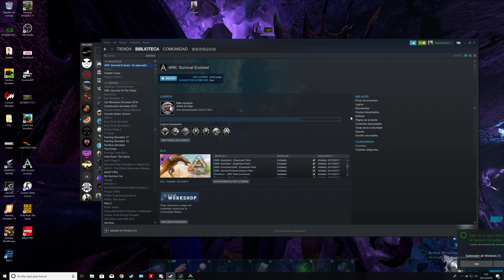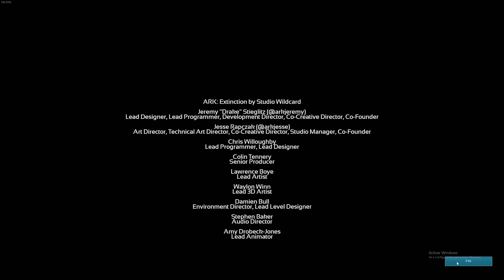🤖ARK CUEVA TEK🤖con amigos resolución 4k a full😉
►► pinchale en MOSTRAR MÁS para ver Info Importante◄◄
►►►►💜Como puedes hablar con nosotros ???💜◄◄◄◄
►►►►▬▬Cual es mi (PC)???▬▬◄◄◄◄
→corsair obsidian series 1000 D crystal
→refigueracion liquida CUSTOM
→Procesador: Intel Core i7 8700 k
→Tarjeta de Video: Gigabyte AORUS Geforce GTX 1080 ti Waterforce WB Xtreme Edition 11 GB
→placa madre :Gigabayte aorus GA z370
→Ram: 16 GB G,SKILL TRIDENT Z RGB DDR4
→Almacenamiento: Disco duro externo Toshiba 1 TB
→Fuente :corsair 750w
→Kingston KC1000 NVMe PCIe SSD M.2 960GB
→volante g27 modificado
→mandos ps4 xbox
→monitor philips 4k 50 pulgadas
►►►►▬▬Donde compre la la caja???▬▬◄◄◄◄
pcComponetes
►►►►▬▬Te gustaría ver otros canales▬▬◄◄